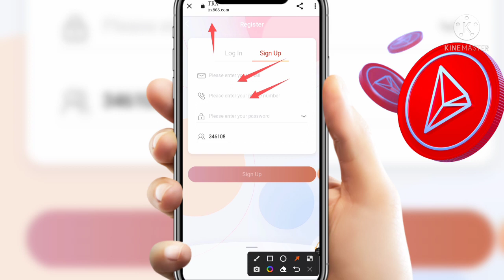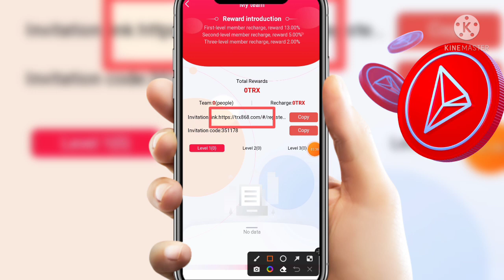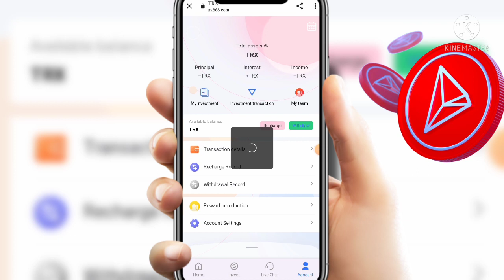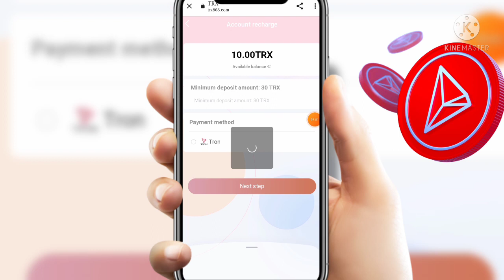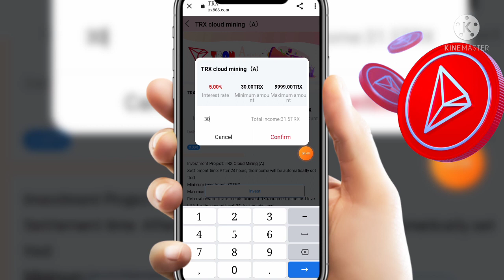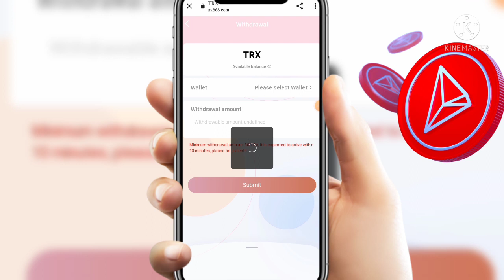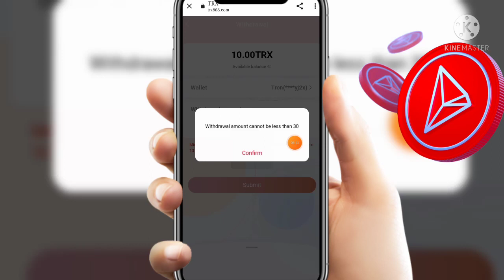Best Tron(Trx) Cloud Mining Website| USDT Mining | Trx Mining Site | Trx New Site Today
♨️Bᴜꜱɪɴᴇꜱꜱ CᴏᴏᴘᴇRᴀᴛɪᴏɴ♨️

🔴Tᴇʟᴇɢʀᴀᴍ I'ᴅ:-@PritamMandal69

In This Videos, I Gonna Show You A New Launch CryptoCurrency Cloud Mining Website Where You Can Mine Bitcoin, Bitcoin Cash, Litecoin, Dogecoin, Ethereum, And More CryptoCurrencies Without Investment Or Deposit.

New Free Tron Mining Website Free Dogecoin Mining Website Free Litecoin Mining Website

Free Cloud Mning Website
Bitcoin
Bitcoin Earning Sites
Bitcoin Free
Btc Mining
Cloud Mining Siteleri
Crypto Guruji
Crypto Mining
Crypto Mining Site
Ethereum Mining
Free Bitcoin Mining site:
Free Website
Mining Cloud
Mining Websites
Mining Websites Payment Proof
Cloud Mining
Free Bitcoin Mining Sites Without Investment 2021
Nest Cloud Mining
Bitcoin Investment